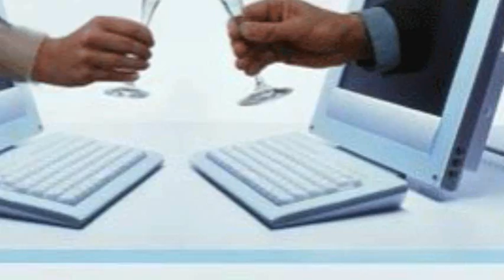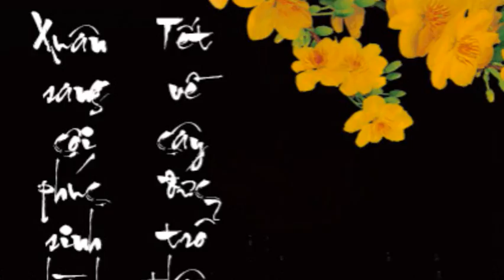Hội Ngộ Đầu Năm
Ly Rượu Mừng
Nhạc: Phạm Đình Chương
Trình bày: Hợp Ca Asia